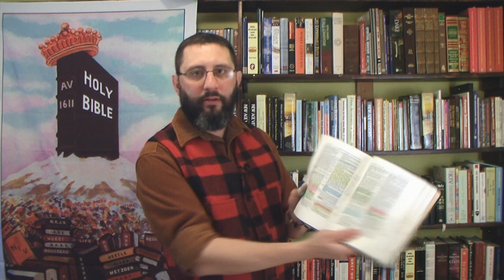The Final Purification BEFORE The Catching Away Of the Church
The church is in desperate need of serious purification!